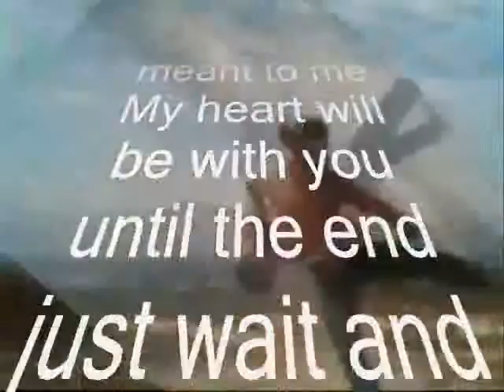You Meant To me My Dear ,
do.
do so
Money is an excellent servant, but the host
very bad.